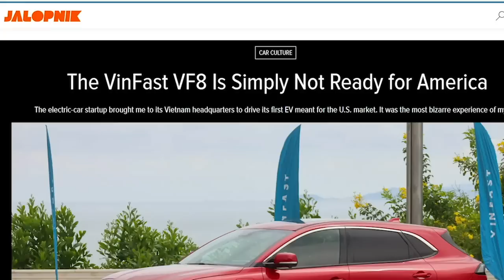Trong nước anh Vượng là vua, ngoài nước anh Vượng là vua “cởi tru...ồng”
Xem ra chất lượng xe VinFast xuất khẩu sang Mỹ không được cải thiện. Vào thị trường Mỹ mà vẫn sử dụng cách làm như ở Việt Nam là không ổn. Để cho truyền thông Mỹ không chỉ trích, chỉ có thể làm cho thật tốt, tốt như những sản phẩm khác đang có trên thị trường Mỹ.